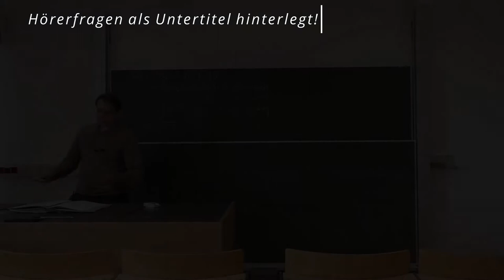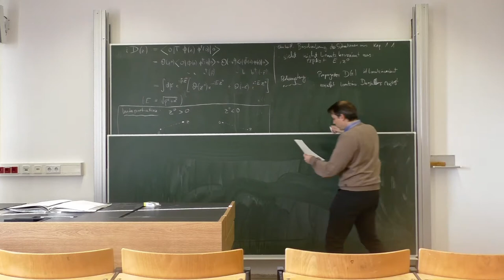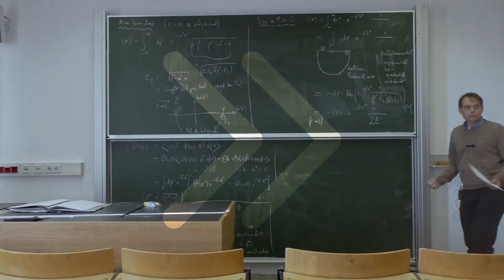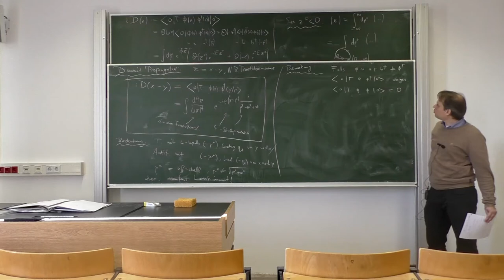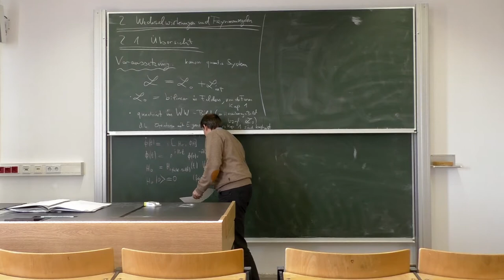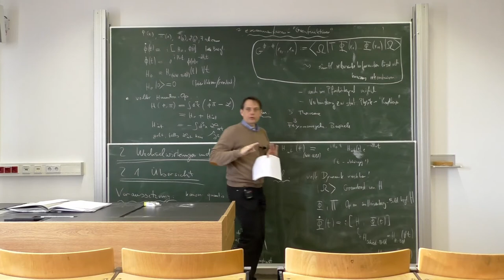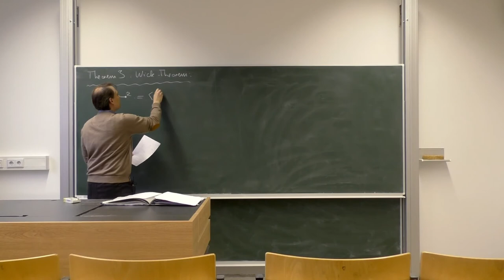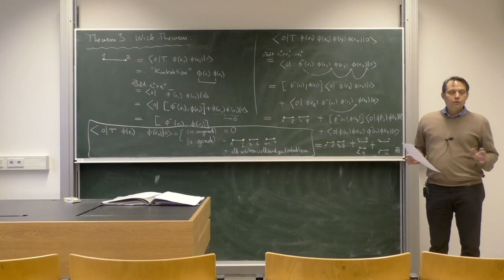VL 05 – Relativistische Quantenfeldtheorie, WS 19/20, TU Dresden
Vorlesung: Dominik Stöckinger
Assistenz/Übungen: Hye-jung Stöckinger-Kim
Schnitt: Baibhab Ray

Fünfte Vorlesung – 07. November 2019, ASB/328/H

Inhalt:
0:00:00 – Intro
0:00:10 – Vorausblick (Vorlesung) / Wiederholung (Übung): Wick-Theorem
0:06:03 – zu 1.7 Freie Propagatoren
0:52:08 – 2. Wechselwirkungen und Feynmanregeln
0:52:32 – 2.1 Übersicht
(darunter:
     1:13:38 – Theorem 1: Dyson-Reihe
     1:21:00 – Theorem 2: Gell-Mann-Low-Formel
     1:25:45 – Theorem 3: Wick-Theorem)
1:41:30 – Zusammenfassung und Ausblick